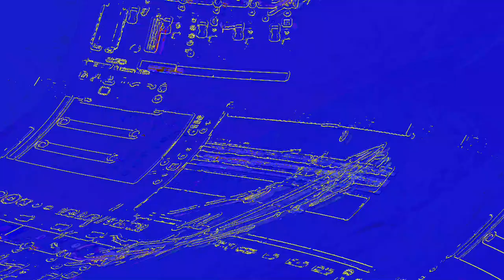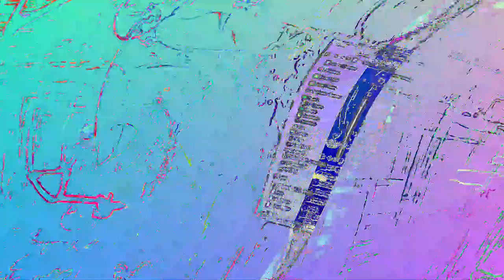[EPILEPSY WARNING] Movie 23 06 12 22h06m16s